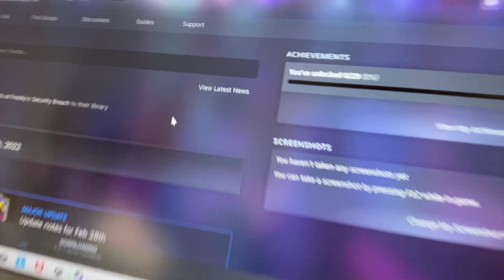I got fnaf security breach!